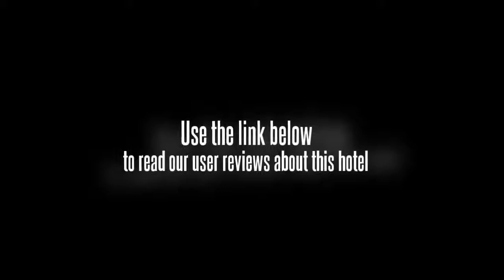Home Inn Zhenzhou Western Road